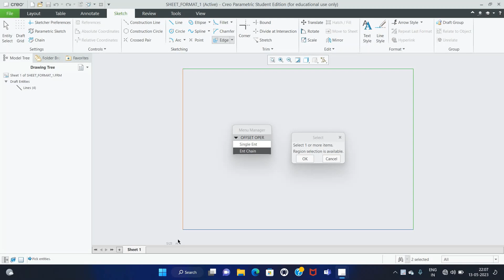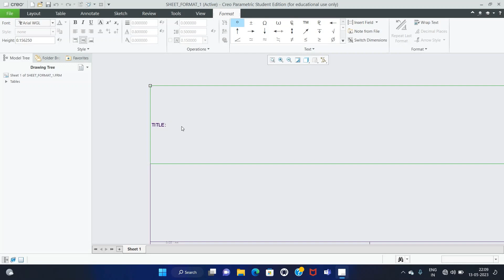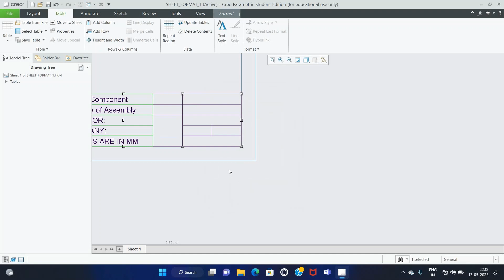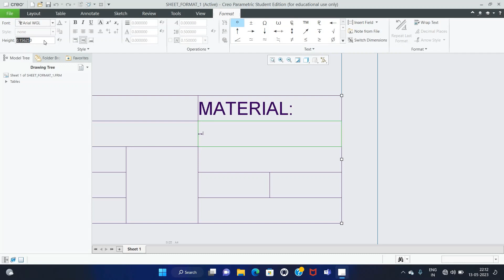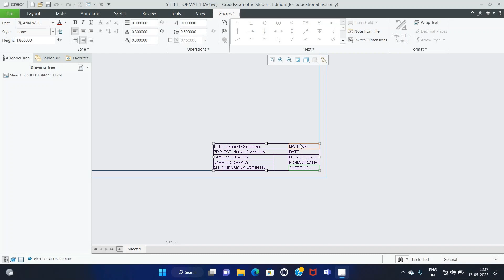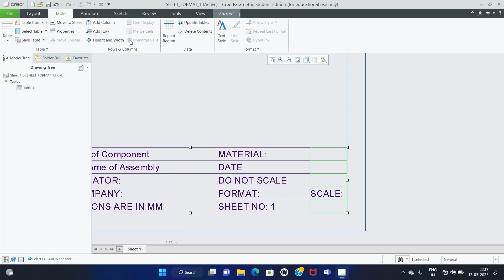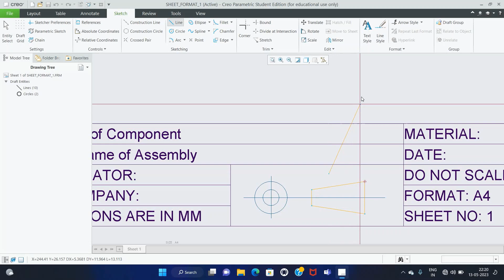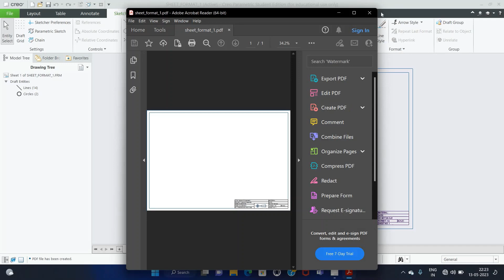Sheet Format in Creo | Creo Parametric | Full Tutorial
Steps  for Registration :
2. After submitting the above details. Verify the mail send from the LearnVern and enroll the course.
Learn How to Make Sheet Format in Creo | Creo Parametric | Full Tutorial

Commands used for Making :
• Format
• Sketch